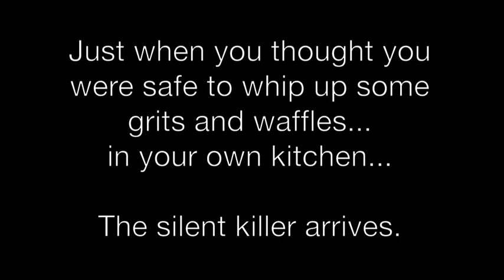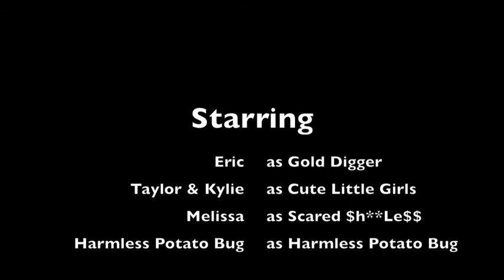Melissa Meets Mr Potato Bug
Potato Bug Prank